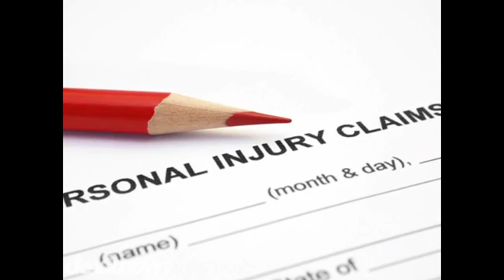Tuite Greg & Associates Rockford IL 61101-1035